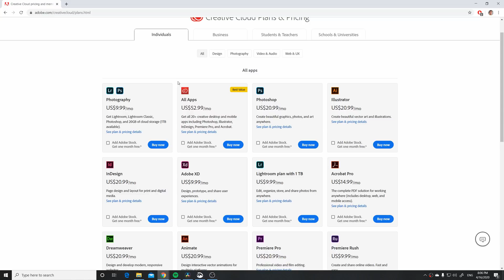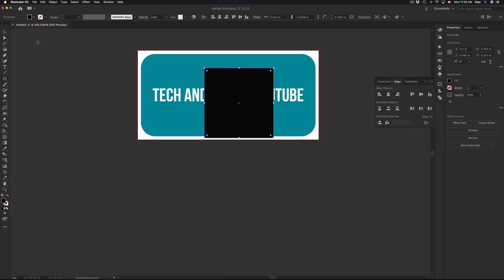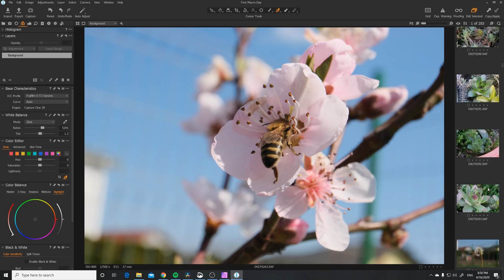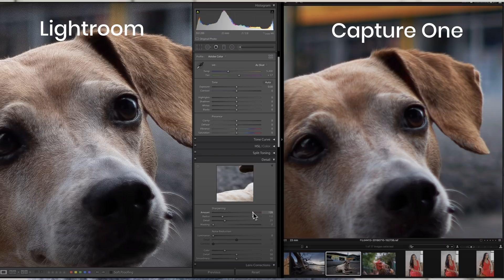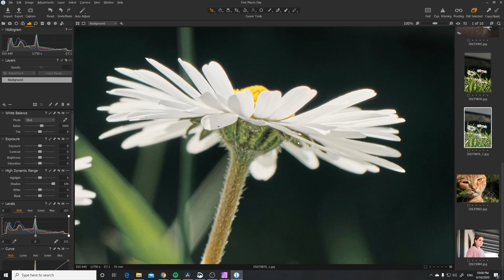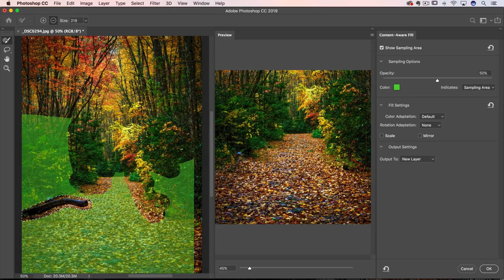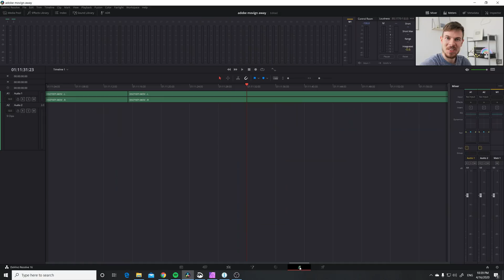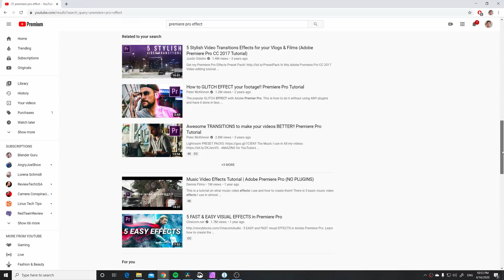Adobe Am I Switching Back?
Today I want to do a bit of a discussion related to all the adobe products. In the past year I have switched over to using alternatives from affinity products to capture one and davinci resolve.
I will give you my thoughts about how happy I am with the current applications that I am using and If I will ever switch back to adobe products.

Audio-Technica AT2020 (Amazon)
Deity V-Mic D3 Pro (Amazon)
BEHRINGER Audio Interface (Amazon)

Camera Gear
Fujifilm X-T3 (Amazon)
Fujinon XF18-55mmF2.8-4 (Amazon)

PC Specs
Kingston SQ500S37/480G 480GB (Amazon)
Gigabyte GeForce RTX 2070 (Amazon)
AMD Ryzen 7 2700X (Amazon)
Corsair Vengeance LPX 16GB (Amazon)
ASRock B450M PRO4 (Amazon)
DeepCool ATX Mid Tower (Amazon)
Dell Ultrasharp U2718Q 27-Inch 4K (Amazon)
Dell Ultra Sharp LED-Lit Monitor 25 2k (Amazon)
Logitech G305 (Amazon)
Logitech MX Keys Advanced (Amazon)